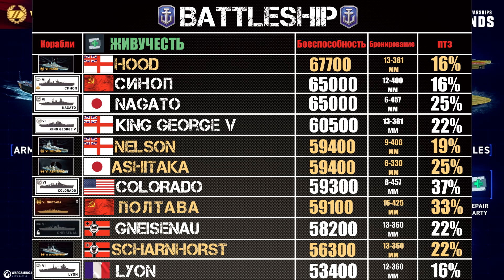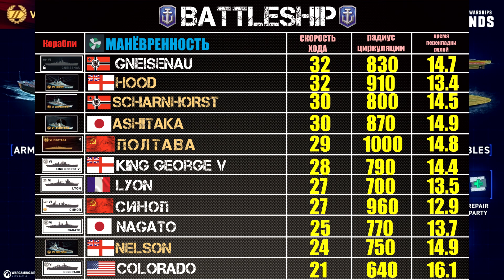ОБЗОР ЛИНКОРА ПОЛТАВА WORLD OF WARSHIPS LEGENDS | PS XBOX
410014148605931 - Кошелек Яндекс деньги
- ссылочка по которой ты можешь помочь в покупке оборудования